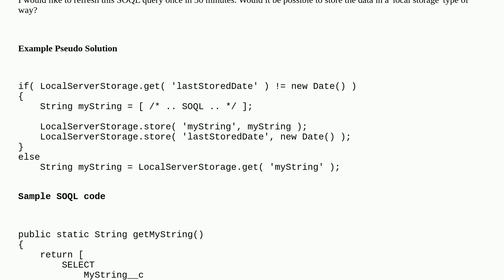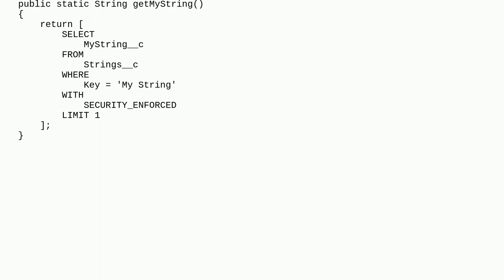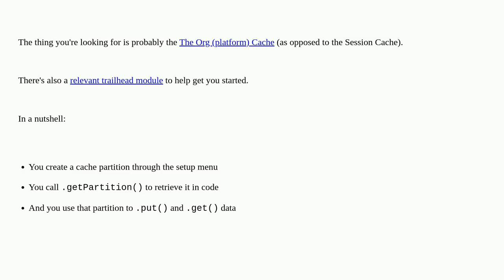Salesforce: How to storage data in Apex Controller for server side caching?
How to storage data in Apex Controller for server side caching?

A special thanks goes out to the community

  data-storage apex soql